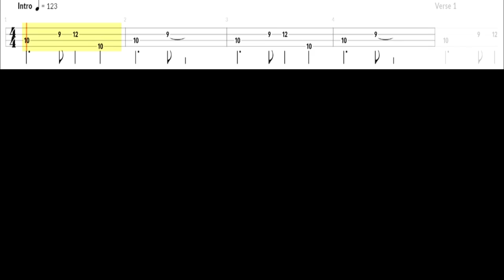The Drifters - Under The Boardwalk - Bass cover with tabs